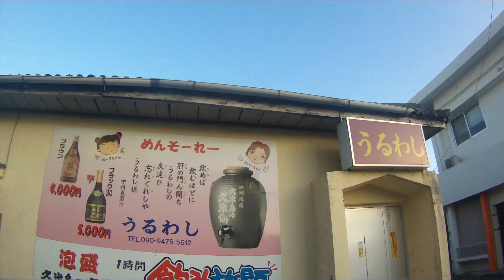2017年02月19日17時38分 沖縄ツーリング 美里町・歓楽街を走行３